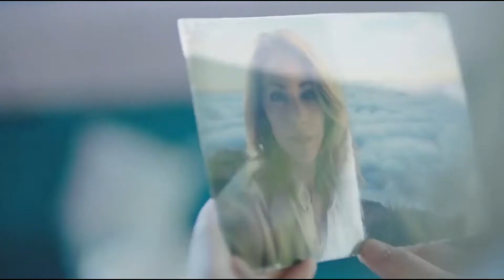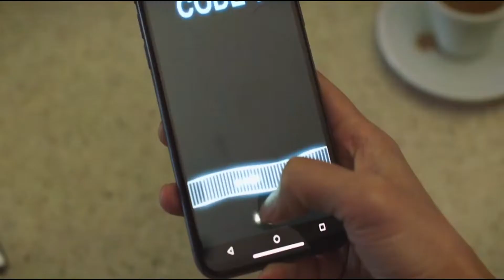This Girl Was Locked For 7 Years Because She Is Not Normal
mafia the series guns and freaks full movie 2022,
a sea turtle sammy movie freaks,
a sea turtle travels movie freaks,
freaks movie behind the scenes,
freaks movie budget,
freaks movie based on book,
freaks movie bleeding eyes,
freaks movie banned,
freaks movie black and white,
freaks movie browning,
freaks movie backstory,
movie freaks batman,
movie freak binus tv,
bee movie lawyer freaks out,
bee movie layton freaks out meme,
bee movie layton freaks out,
circus of freaks movie park,
circus freaks movie,
surf curse freaks movie,
freaks of nature vampire movie clips,
freaks of nature movie clips,
eight legged freaks movie clips,
movie freaks channel,
eight legged freaks kill count full movie,
eight legged freaks kill count full movie 2002,
freaks 2018 movie clips,
freaks movie deleted scene,
freaks movie director,
freaks movie dad's power,
freaks movie description,
movie freaks dog,
freak dance movie,
freaks movie hindi dubbed,
greek freak movie disney,
freaks hindi dubbed movie download,
movie director freaks out,
freak the mighty movie freaks death,
freaks full movie 1932 hindi dubbed,
eight legged freaks full movie in hindi dubbed,
freaks full movie in hindi dubbed,
eight legged freaks hindi dubbed movie download,
freaks movie explained in hindi,
freaks movie ending explained,
freaks movie explained reddit,
freaks movie emile hirsch,
freaks movie edit,
freaks movie ending 2018,
freaks english movie,
freaks full movie english,
freaks out movie explained in hindi,
freaks full movie eng sub,
eight legged freaks movie,
eight legged freaks movie trailer,
eight legged freaks movie reaction,
eight legged freaks movie recap,
eight legged freaks movie review,
eight legged freaks full movie,
eight legged freaks full movie in hindi,
freaks full movie in english,
eight legged freaks full movie english,
eight legged freaks full movie in hindi 2002,
freaks movie filming location,
freaks movie from 1932,
freaks full movie مترجم,
freaks free movie,
freaks full movie 2018,
freak fighter movie,
freaky friday movie,
freak fortress movie,
freaks full film,
freak show movie full,
fishing freaks movie,
fishing freaks movie video,
freaks you're one of us full movie,
freaks of nature vampire full movie,
freaks of nature vampire full movie in hindi,
freaks full movie 2019,
freaks of nature full movie in tamil,
freaks movie gif,
freaks movie german,
freaks ganzer film deutsch,
gacha life mini movie voice acting music freaks,
gacha life mini movie music freaks,
freaks german movie,
movie park germany circus of freaks,
freaks movie human duck,
freaks movie horror,
freaks movie hilton sisters,
freaks hollywood movie in hindi,
movie freaks hindi,
freaks hollywood movie,
freaks of nature movie hindi,
freaks isn't a horror movie,
freaks horror movie,
freaks of nature 2015 movie explained in hindi,
freaks of nature (2015) full movie in hindi,
man freaks out in movie theater,
freaks you're one of us full movie in hindi,
freaks you're one of us 2020 full movie sub indo,
freaks movie jack black,
freak movie kiss,
freaks movie like firestarter,
movie freaks logo,
freaks le film,
8 legged freaks movie,
freaks movie mary powers,
freaks movie meaning,
freaks movie mr snowcone,
movie freak mobile shop,
movies freak moon knight,
fishing freaks malayalam movie,
freaks gacha life mini movie,
music freaks movie,
the music freaks full movie,
fishing freaks malayalam full movie,
mimicry freaks full movie,
freaks movie netflix explained,
freaks movie netflix sequel,
freaks movie netflix trailer,
freaks movie netflix part 2,
freaky night movie,
movie freak news,
movie freaks in hindi,
freaks of nature movie recap,
freaks of nature movie scenes,
freaks of nature movie ending,
netflix freaks movie,
freaks of nature vampire movie,
freaks of nature full movie 1/8,
freaks netflix full movie,
freaks of nature movie review,
circus of freaks movie,
freaks out movie trailer,
freaks one of us full movie,
freaks movie plot,
freaks movie parents guide,
freaks movie part 2,
freaks movie powers,
freaks movie powers explained,
freaks movie pinhead,
freak penne movie,
freak pilla movie,
freak pilla movie in telugu,
freak punjabi movie,
freaks part 2 full movie,
freaks movie quote one of us,